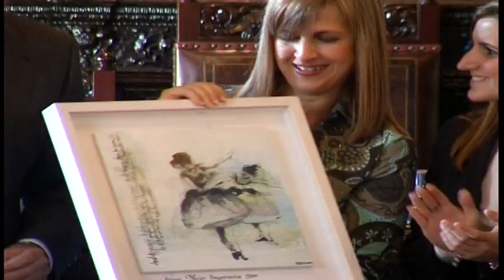Fallece la empresaria Lola Manteca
La conocida empresaria, Lola Manteca, falleció ayer después de una larga enfermedad. Lola Manteca recibió en el año 2009 el galardón “Mujer Empresaria del Año”, que otorga el Ayuntamiento de Algeciras, por su labor al frente de la academia de Danza Agadaggio. El alcalde, José Ignacio Landaluce, ha mostrado su pesar en nombre de la Corporación Municipal por el fallecimiento.